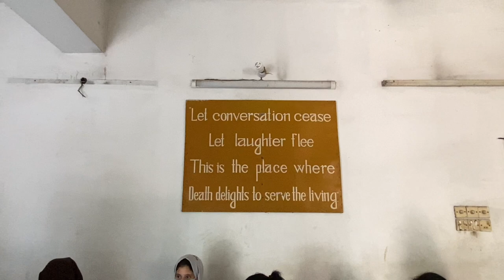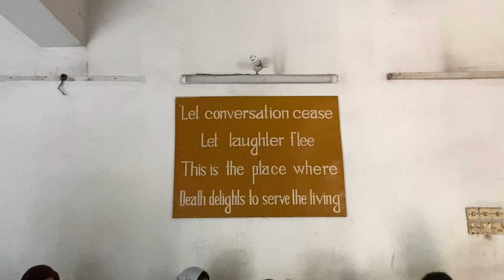ঢাকা মেডিকেল কলেজে একদিন || One day at Dhaka Medical College